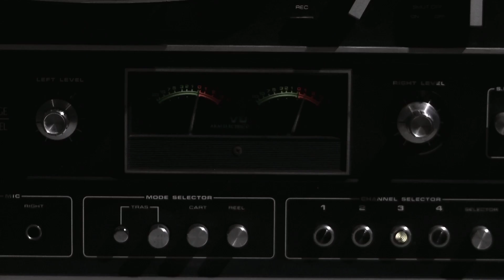Promo Déméns TV Web Series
COMING SOON
In an asylum for the criminally insane, Alan, a brilliant therapist who is in session with his own therapist, recounts his last 6 psychotic patients sessions.